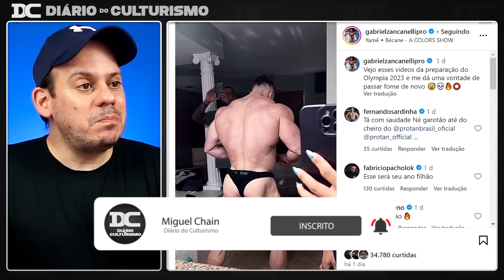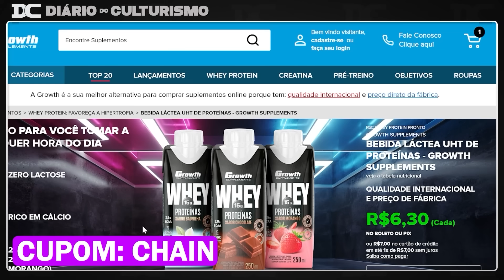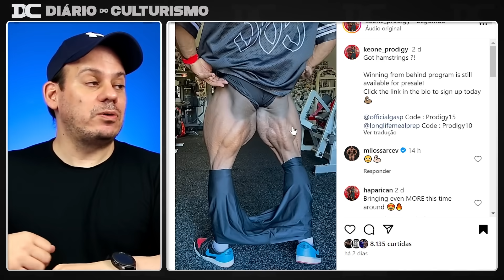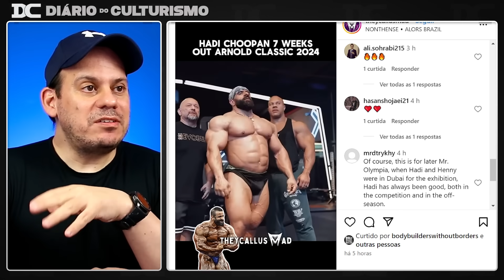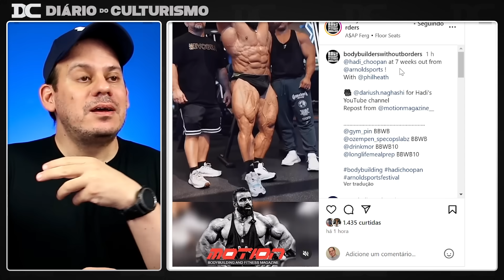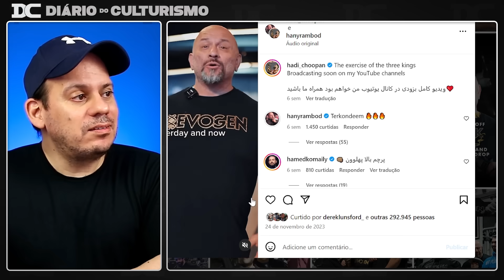A história real de Hadi posando com Phil Heath - Todas as respostas + Zancanelli explica lesão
Content:
00:00 - Zancanelli
02:00 - Growth
02:39 - Keone
03:45 - Hadi